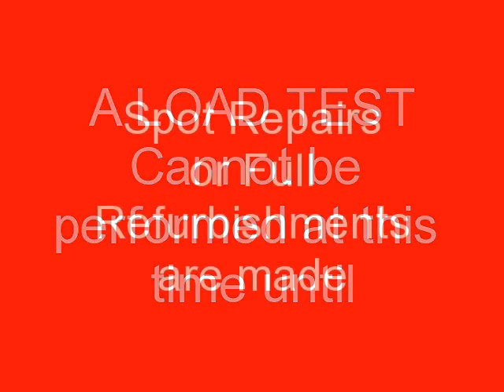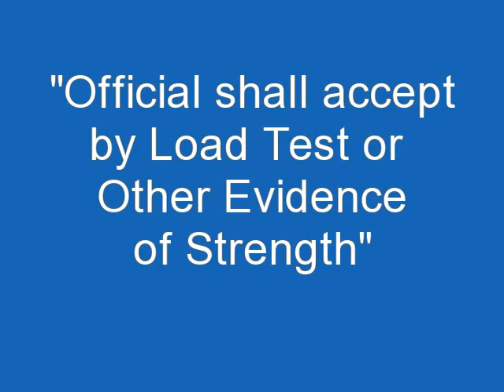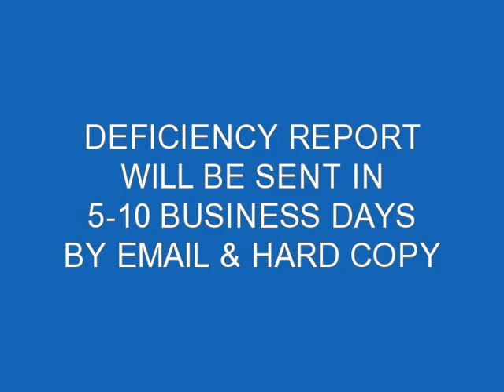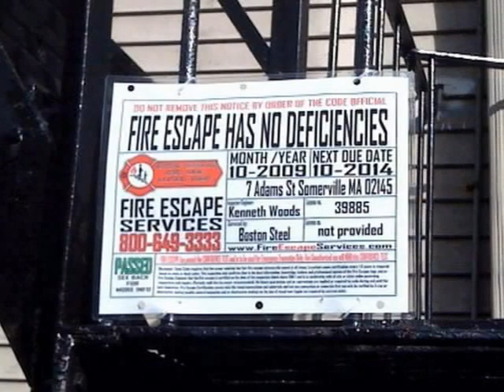Fire Escape Inspection in Cambridge, Massachusetts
🚀 Take Action Now:
Secure the safety of your building occupants and protect yourself from legal repercussions.

Or
Departmental Procedures & Guidelines for Inspections, Certifications, Load Testing, Repairs & Painting of Fire Escapes
Inspections by Structural Engineers, Fire Escape Engineers or others acceptable to the Official:
In layman's terms, the city official is looking for a registered structural engineer or others qualified and acceptable by the Fire/Code Official to do a Critical Examination in lieu of a Live Load Test (criteria submitted or discussed prior to inspection) and issues written verification and certification that all connections are free of internal rust or rot as well as all original hardware (square head bolts or rivet) are reinforced and or replaced in lieu of Live Load Test.  All supports (thru-bolts or cemented) into the wall must be verified and certified in lieu of Live Load Test. A fire escape confidence test and tag must be submitted if fire escape passed.  The report with photos identifying violations for repairs must include repair criteria submitted to the official for repair vendor to use as a guide during and with engineer oversight of permitted repairs.  A Fire Escape Confidence Test and tags identifying certified condition are then submitted.  Recommended cycle for live load testing is 20 yrs after total refurbishment or as required by official.

Repairs by Ornamental Ironworkers, Welding Companies or others acceptable to the Official:

In layman's terms, the city official is looking for a qualified licensed repair vendor to do all work under repair permit (if required) with engineer oversight of repair criteria submitted for approval to the official in lieu of Live Load Test.  All connections must be free of internal rust or rot, spot primed and sealed.  All worn material repaired and or replaced.  All supports into wall reinforced, repaired and certified in a Fire Escape Confidence Test.  In lieu of Live Load Test, all square head bolts, rivets and or welded connections must be certified, reinforced and or replaced based on age or condition.  All ladders and cantilevers must be balanced and drop 2-3 ft per second, hit the ground and stay down and must lead to a public way.  All roof ladders must be secure.  No full painting of any fire escape until all spot painted repairs are inspected and certified under engineer oversight and or city official permit sign-off. Full replacement is subject to permits and or possible code upgrade requirements.
Painting by EPA Licensed Renovators (if lead paint is present) or others acceptable to Official:
In layman's terms, the city official is looking for a paint vendor (EPA Certified Renovator if required) to do all work as per EPA Guidelines due to the fact that all fire escapes older than 1978 are presumed to have lead (EPA) unless identified as no lead or low lead by a licensed lead inspector.  Entire building will be notified with signage and all precautions shall be taken to collect paint chips at grade.  No sandblasting or power assisted scraping without full fire escape encapsulation under EPA Guidelines.  All major connection shall be sealed from water intrusion before during or after painting.  All escapes should be spot painted every 3-5 yrs and fully painted every 5-10 yrs or as needed or ordered by a Fire/Code Official.
Fire Escape Codes:

MASS BUILDING CODE 1001.3 TESTING AND CERTIFICATION  ALL EXTERIOR BRIDGES, STEEL OR WOODEN STAIRWAYS, FIRE ESCAPES AND EGRESS BALCONIES SHALL BE EXAMINED AND OR TESTED, AND CERTIFIED FOR STRUCTURAL ADEQUACY AND SAFETY EVERY FIVE YEARS, BY A MASS REGISTERED PROFESSIONAL ENGINEER, OR OTHER QUALIFIED AND ACCEPTABLE TO THE BUILDING OFFICIAL, WHO SHALL THEN SUBMIT AN AFFIDAVIT TO THE BUILDING OFFICIAL.

NFPA Lifesafety Code 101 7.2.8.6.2 The authority having jurisdiction shall be permitted to approve any existing fire escape Stair that has been shown by load test or other satisfactory evidence to have adequate strength.